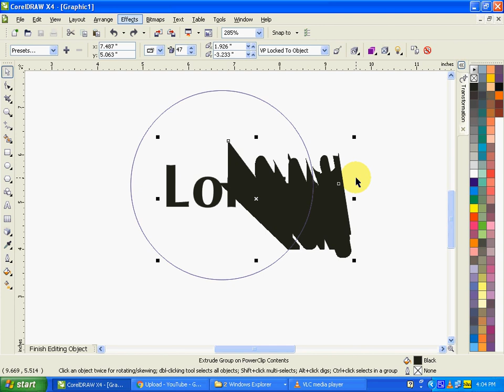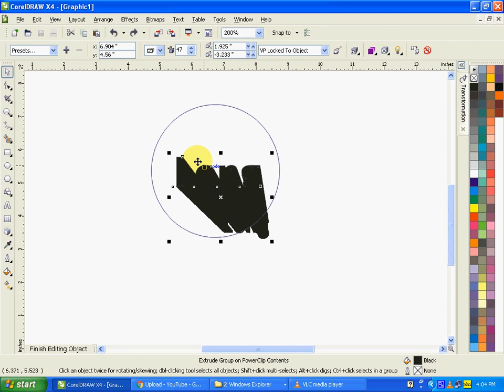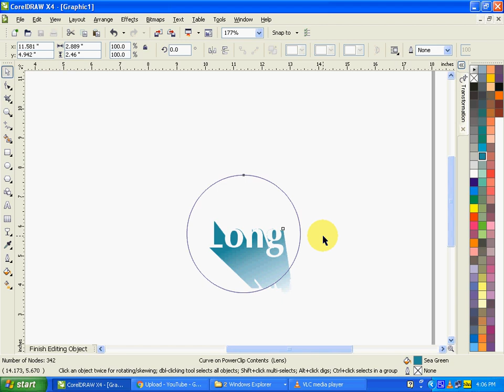Shadow Effect in CorelDRAW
Hello all in this video
Hello Friends, we are small team of creative people, we love to make DIY, art, making video also we would like to promote Indian art and great people from this channel.